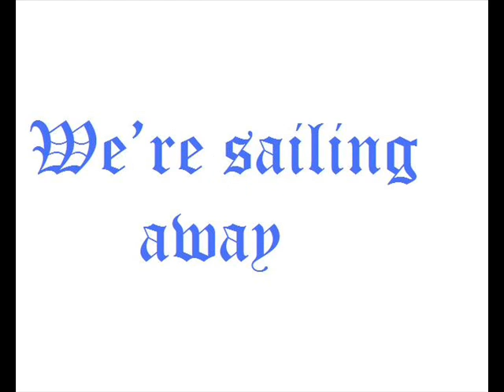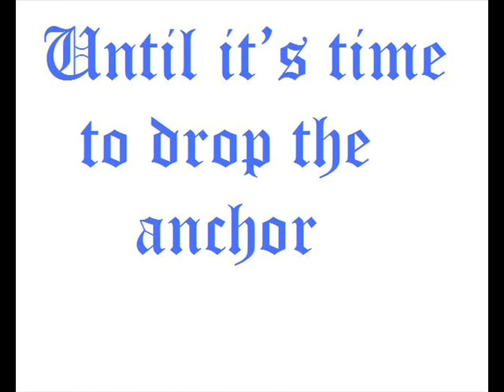You are a pirate